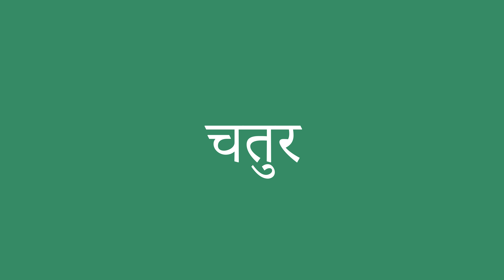चतुर इंग्लिश में क्या है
चतुर को अंग्रेजी में सही तरह से कैसे बोलें। ध्यान से सुनो।
चतुर का हिंदी से अंग्रेजी में सही अनुवाद क्या है?आप अमेरिकी व्यक्ति की यरह बोलिए।